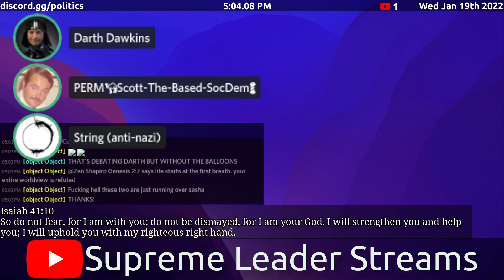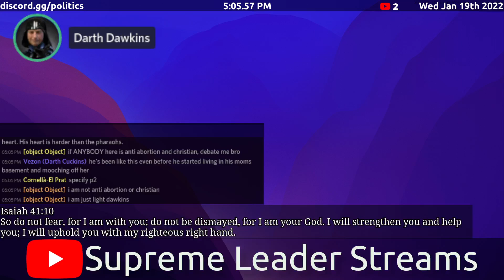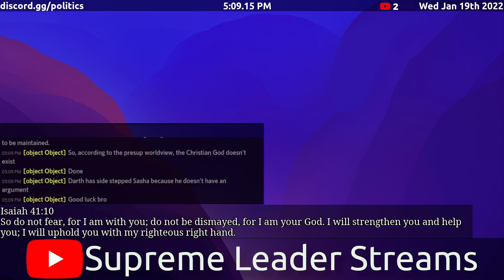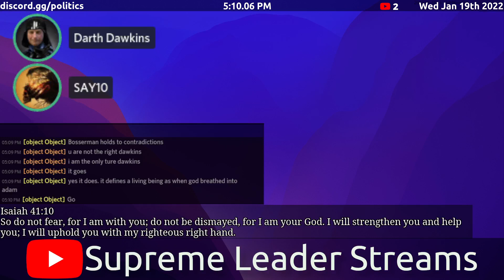Darth Dawkins on Quadrinity